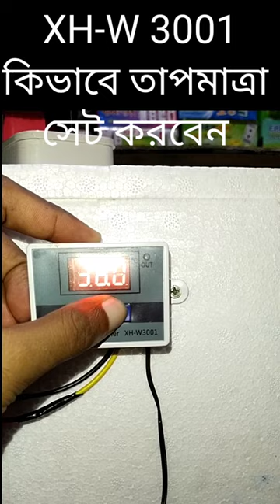how to set up XH-w 3001 Egg incubator circuit egg incubator vlog Mamun Hasan.Vlogs